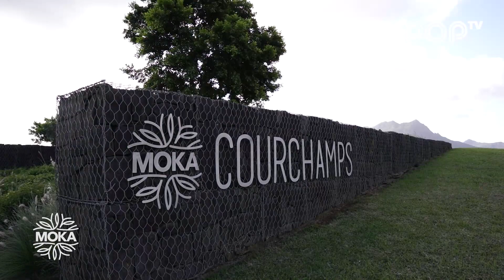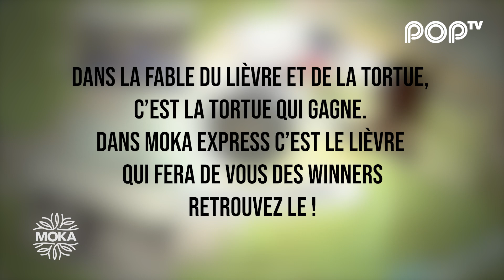MOKA EXPRESS - Épisode 2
Cette semaine, les équipes devront utiliser leurs matières grises et leurs muscles pour pouvoir suivre le rythme effréné de cette deuxième étape.

Qui des JolyJumpers ou des Matous sortiront de cette étape victorieux ?
Réponse dans cet épisode.

En partenariat avec Moka Smart City!